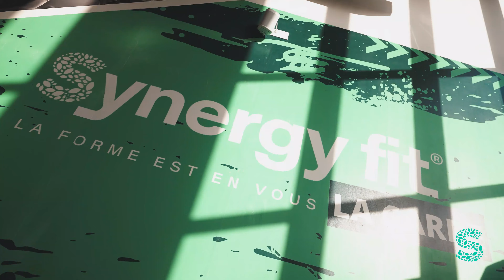SynergyFit La Garde 2022